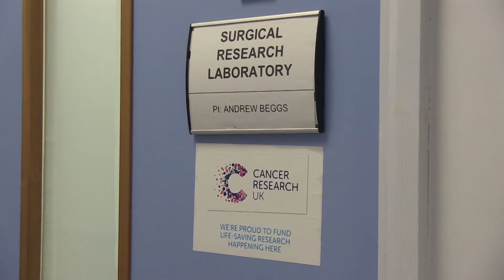Pioneering Bowel Cancer research at the University of Birmingham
Dr Andrew Beggs explains how his team's pioneering research, the first of its kind in the UK, will see scientists taking samples of 200 patients’ bowel cancer in order to then grow avatars – or mini tumours – in the laboratory.